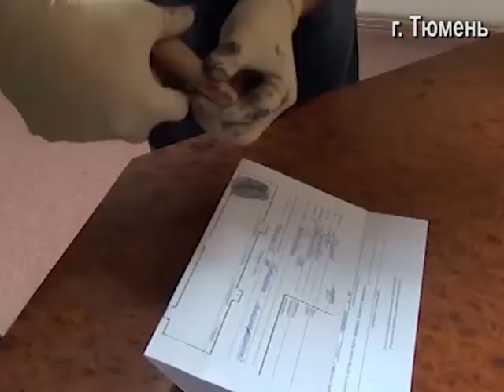зэки-полицейские. Tyumen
В Тюмени задержаны лжеполицейские